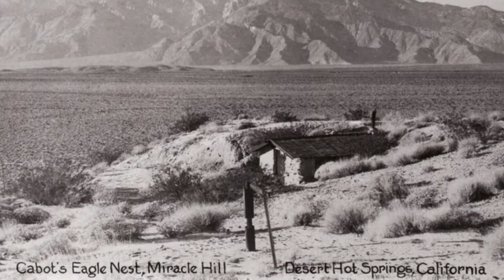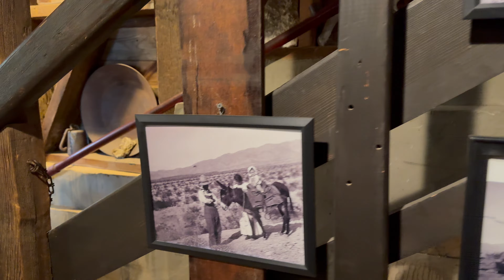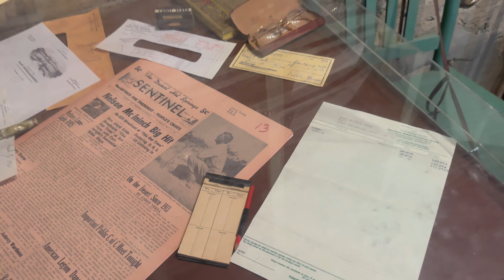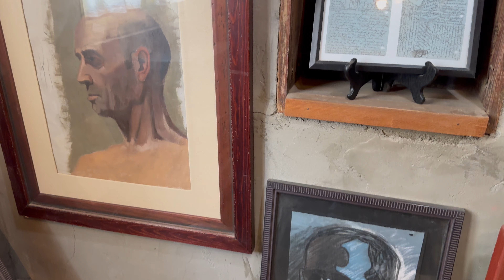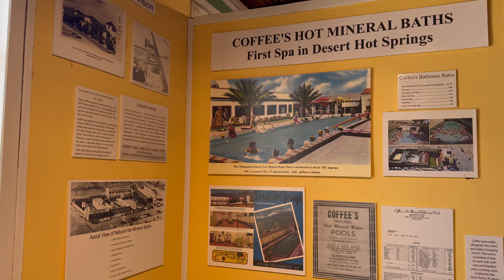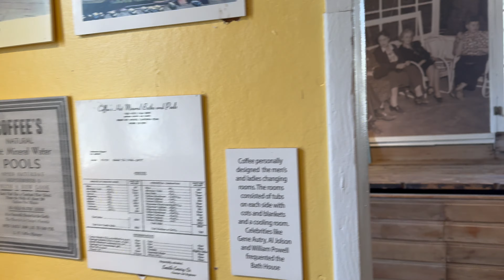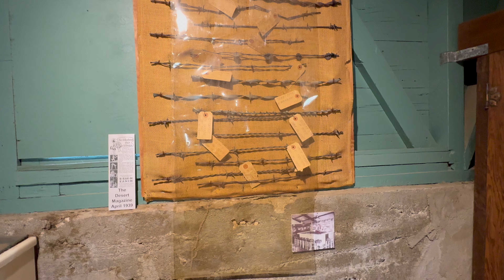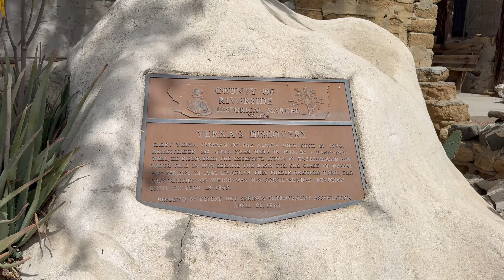CABOT'S PUEBLO MUSEUM, INCREIBLE, EN EL DESIERTO, DESERT HOT SPRINGS, PALM SPRINGS, CALIFORNIA .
Un museo con mucha historia del pasado de Desert Hot Springs, Palm Springs,
CABOT YERXA, un pionero, aventurero, creo el museo y descubrió las aguas termales de esta zona, gracias a el, se tiene agua y un museo para conocer el pasado de los que vivieron en esta zona de California.